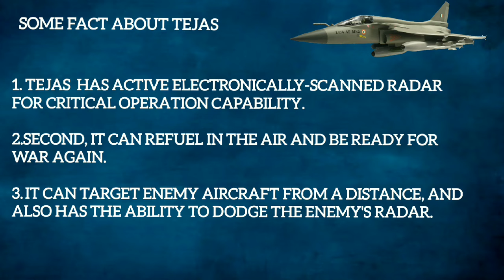After Malaysia, USA and Australia are vying to procure India’s Tejas aircraft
According to the government’s statement in the Lok Sabha on Friday, six countries — the USA, Australia, Argentina, Egypt, Indonesia and the Philippines have expressed interest in procuring light combat aircraft (LCA), whereas Malaysia has already placed an order for procuring 18 India’s indigenously-made fighter jets.